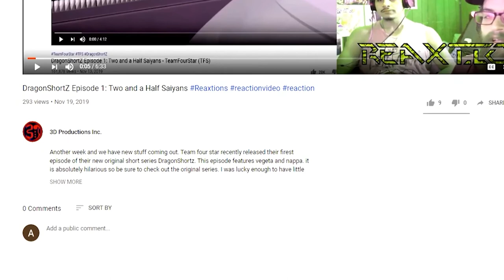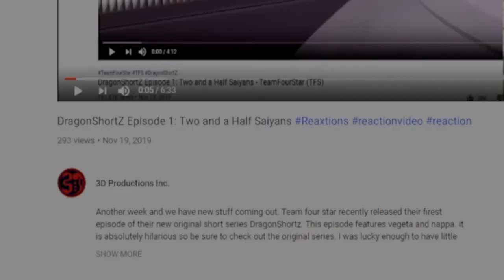SABER vs POLNAREFF | Battle Mode Ep. 57 ReaXtions | Axel Grave Reaction Video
I really need to get into the Fate/Stay Night series, and get farther on JOJO until then let’s see how the stand measures up to whatever the hell Fate/Stay has.